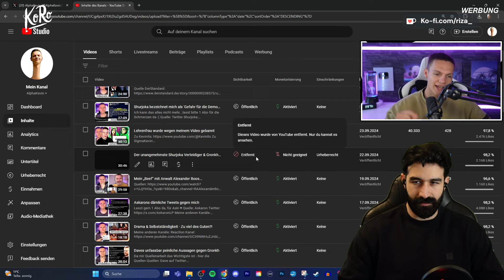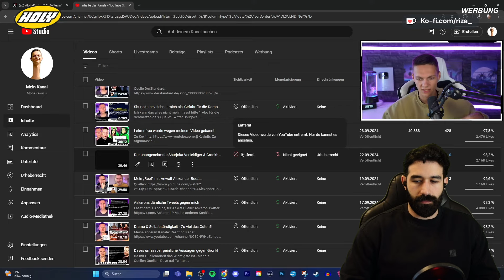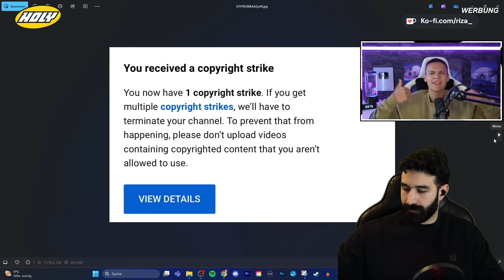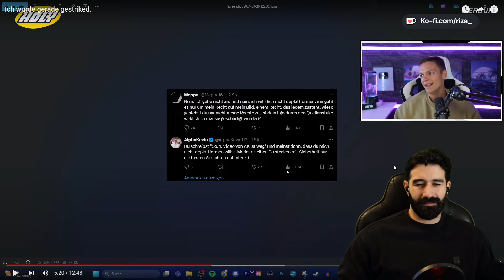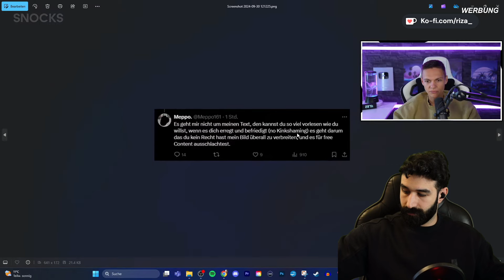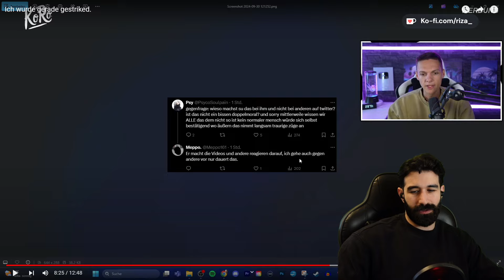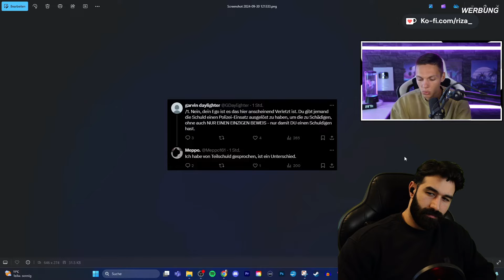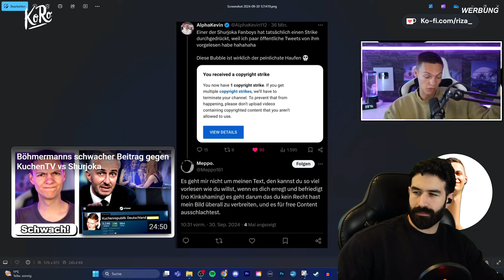AlphaKevin wurde GESTRIKED | Riza React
AlphaKevin wurde gestriked!